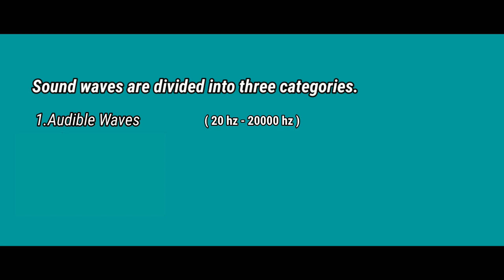What Is Sound ? | Infrasonic | Ultrasonic | Explained In Malayalam | NIREEKSHANAM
In physics, sound is a vibration that propagates as an acoustic wave, through a transmission medium such as a gas, liquid or solid.

In human physiology and psychology, sound is the reception of such waves and their perception by the brain.[1] Only acoustic waves that have frequencies lying between about 20 Hz and 20 kHz, the audio frequency range, elicit an auditory percept in humans. In air at atmospheric pressure, these represent sound waves with wavelengths of 17 meters (56 ft) to 1.7 centimetres (0.67 in). Sound waves above 20 kHz are known as ultrasound and are not audible to humans. Sound waves below 20 Hz are known as infrasound. Different animal species have varying hearing ranges.
Nireekshanam
Nireekshanam malayalam
Nireekshanammalayalam
Nireekshanam Kerala
Nirixanam
Nirikshanam
Niriikshanam
നിരീക്ഷണം
മലയാളം
nireekshanam
Nireekshanam YouTube channel
Nireekshanam malayalam
Keralanireekshanam
Nireekshanam news
NIREEKSHANAM MEDIA
nireekshana
NIREEKSHANA
Nireekshikkuka
Nireeksha